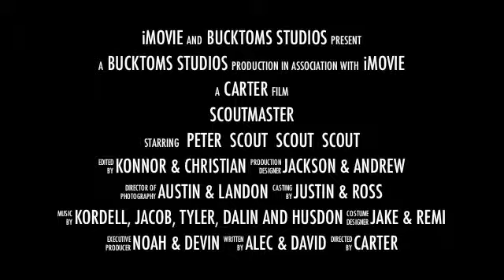scout master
New Project